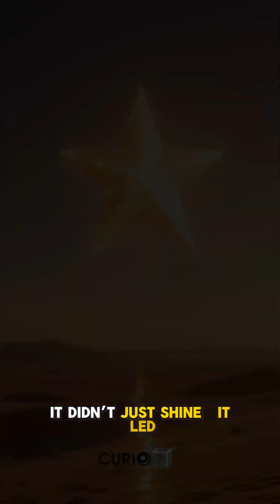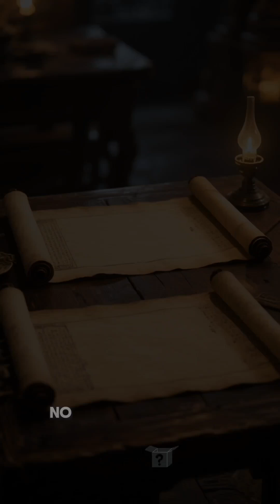The Star of Bethlehem — Astronomical Event or Something Else?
The Star of Bethlehem has puzzled astronomers, historians, and theologians for centuries. Was it a real astronomical event… or something far stranger? 🌟